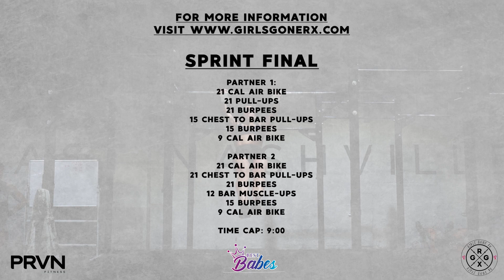Best Babes E2W4 SPRINT